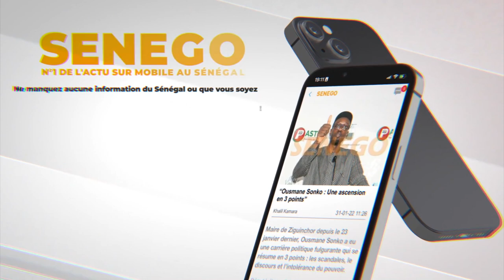ATM l’animateur radio New Yorkais Détrône Aba No stress ''menoul animation na def...''